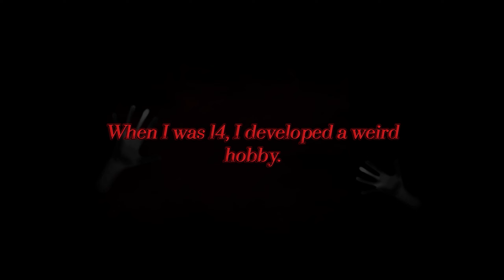3 Horrifying Scary Horror Stories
3 Horrifying Scary Horror Stories | Horror Stories | Scary Stories

trucker horror stories
trucker stories
scary trucker stories
scary truck stories
truck horror stories
scary trucking stories
true trucking stories
ScaryStories
HorrorNarrations
CreepyTales
ChillingStories
GhostStories
TerrifyingTales
GothicNarratives
UrbanLegends
ParanormalEncounters
HauntedNarratives
SuspensefulReadings
scaryhorrorstories
nightmares
Realhorrorstories
Realscarystories
Horrorstories
Horrorghoststories
scary stories to tell in the dark
horror stories

Welcome to The NIGHTMARE NUKE- Your Gateway to the Dark Unknown! 👻If you're a fan of spine-tingling tales, heart-pounding suspense, and the thrill of the unknown, you've just stumbled upon your new favorite haunt on YouTube.At NIGHTMARENUKE, we specialize in delivering the most bone-chilling, hair-raising, and captivating scary stories that will send shivers down your spine. Our team of talented narrators and writers is dedicated to crafting original horror narratives that will keep you up at night.